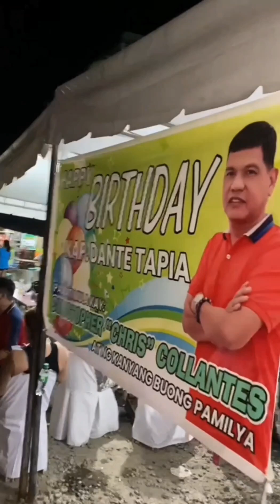KAWAWA NAMAN SI ATE.